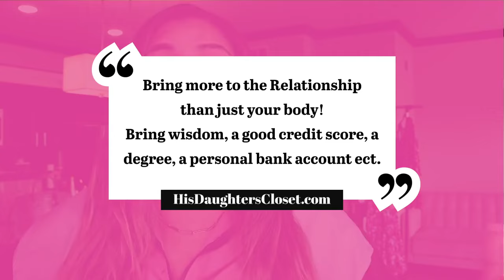Becoming the Woman of Your Dreams | Walk in Purpose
*** THIS VIDEO WAS PREVIOUSLY RECORDED ***

Hey ladies welcome back! Today I am sharing with you 6 Ways to Becoming the Woman of Your Dreams! My Goal is to show that your better version is waiting on you and she is actually not as far as you think. This is your chance to awaken her and become her now!